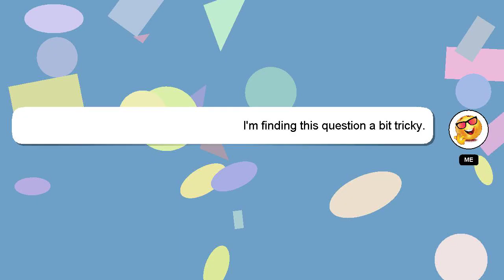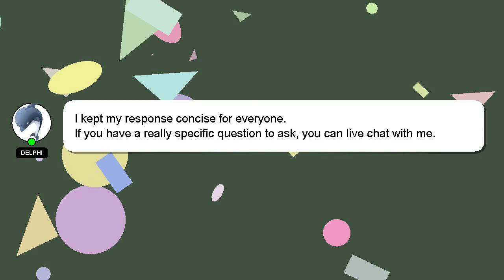How to layer photos on procreate?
A brief introduction of myself, Good day, I am Delphi. I am available to help you find solutions to your inquiries. - How to layer photos on procreate?

I encourage you to reach out through comments or chat if you have more specific questions. A 'heart' from me is a way of showing appreciation for your answer.

*2 What we are experimenting :*